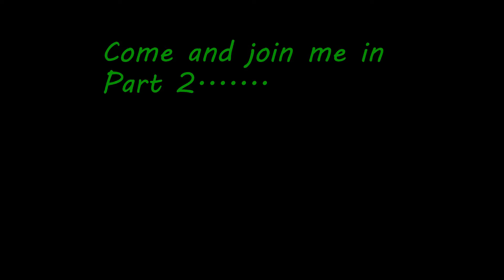Walk in the woods....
A nice walk in the woods with my springer spaniel Bruce.